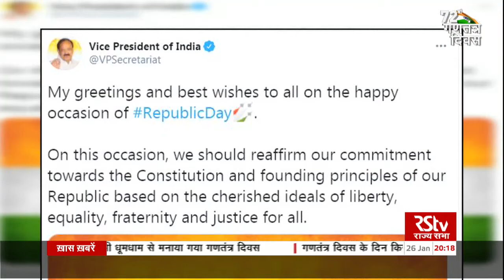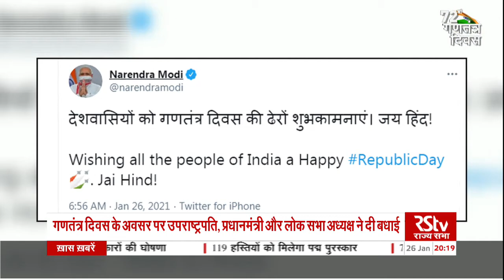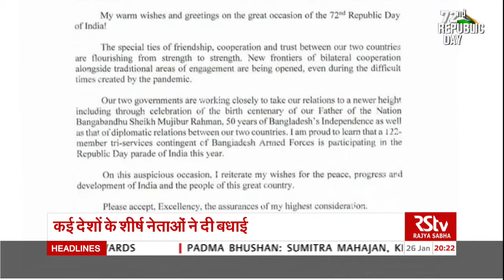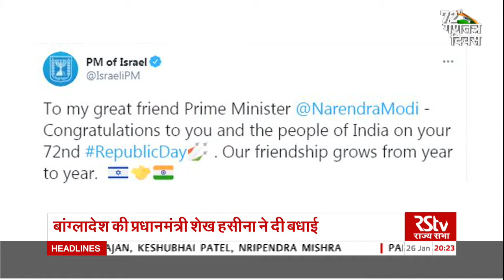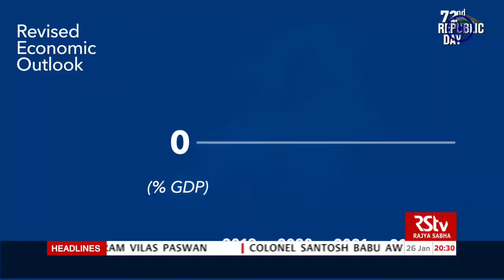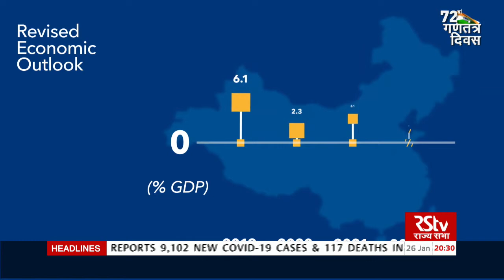Hindi News Bulletin | हिंदी समाचार बुलेटिन | 8 PM | 26 January, 2021